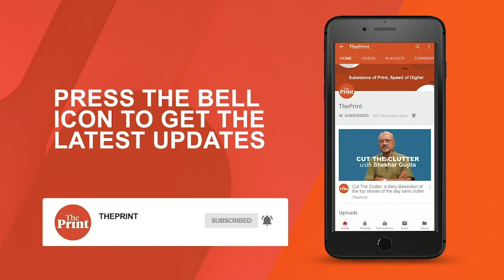I respect artists who spoke against lynching but I don't share their feeling: Subhash Ghai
Filmmaker Subhash Ghai is now in a new role as a Chairperson of the media and entertainment skills council, a government initiative to train youth for the media and entertainment industry. At the sidelines of an event, he spoke to ThePrint about his new role and what he thinks about artists raising their voice for social causes.